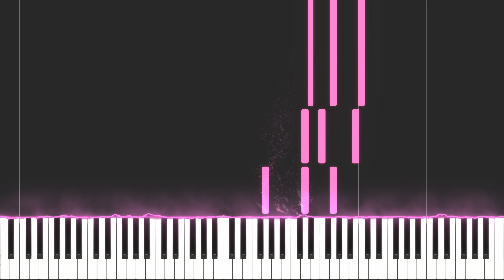Zukaski Kaitzo: Prelude in D Minor // MICHAEL KIM-SHENG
This Prelude in D Minor was composed by our Zulaski Kaitzo for our Miniatures Series No. 1. Thank you for supporting his music and supporting our channel!